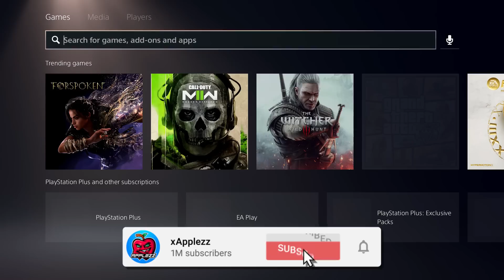Fortnite Winterfest 2022 Begins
fortnite chapter 4 winterfest 2022, fortnite winterfest presents, fortnite winterfest 2022 free skins, all winterfest presents opened, fortnite winterfest free skin, fortnite mr beast skin, Fortnite Winterfest 2022 Trailer

Fortnite Winterfest 2022 Trailer!

fortnite chapter4 winterfest fortnitewinterfest winterfestevent vids!